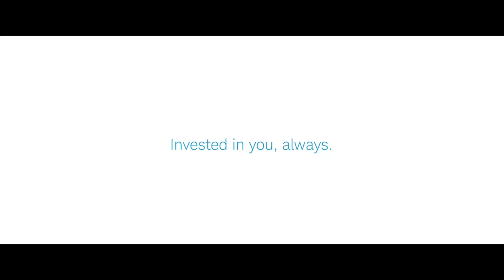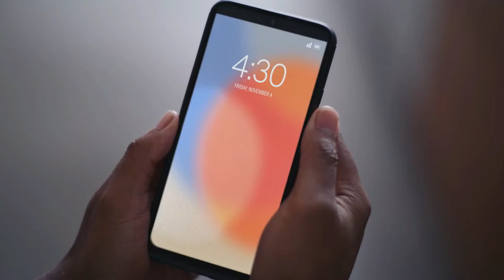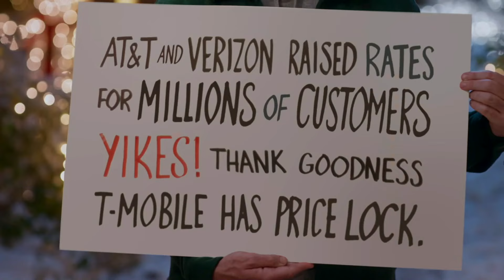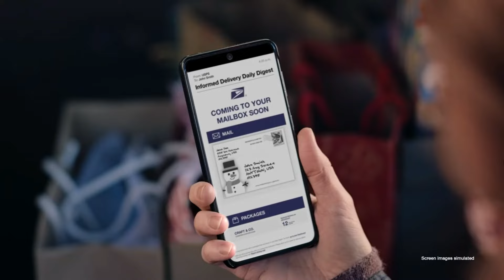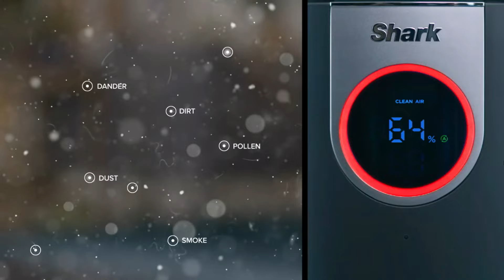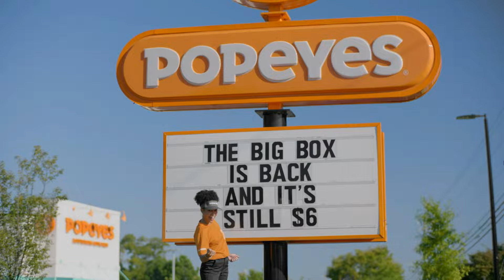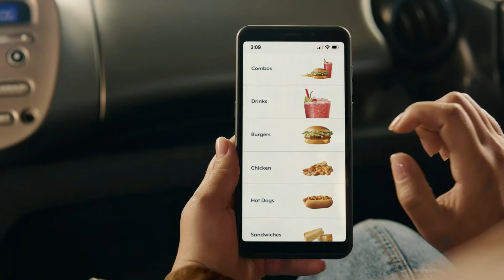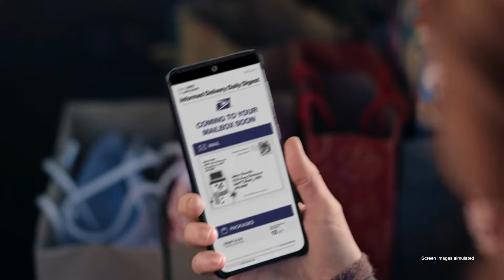Wright State vs. Louisville Full Game Replay | 2022-23 ACC Men’s Basketball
Louisville’s tough start to the season continued thanks to a Wright State buzzer-beater taking the Cardinals down at home, 73-72. It was a close game throughout, but the Raiders ultimately prevailed on a Trey Calvin last-second shot. El Ellis had a terrific scoring outing for the Cardinals, putting up 29 points on 12-20 shooting. Jae’Lyn Withers had a double-double, scoring 15 and grabbing 11 boards.